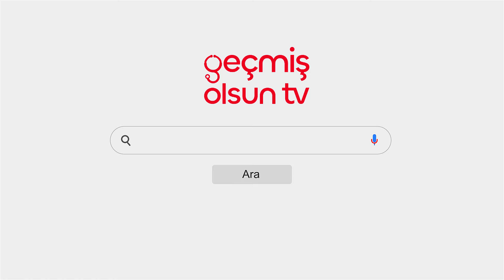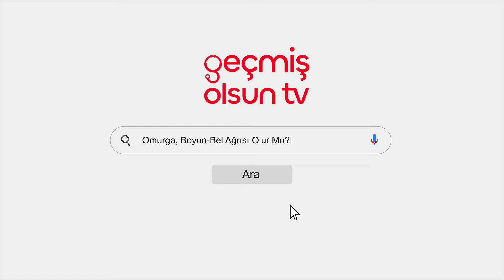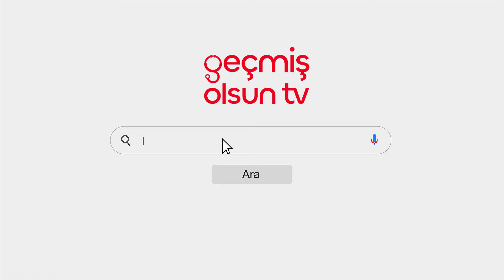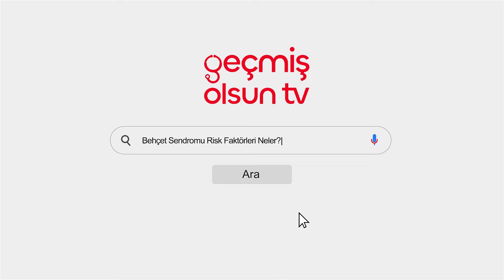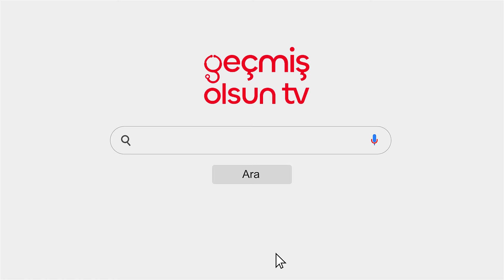Behçet Hastalığı Tedavisi | Doktor Dilek Bıyık Özkaya